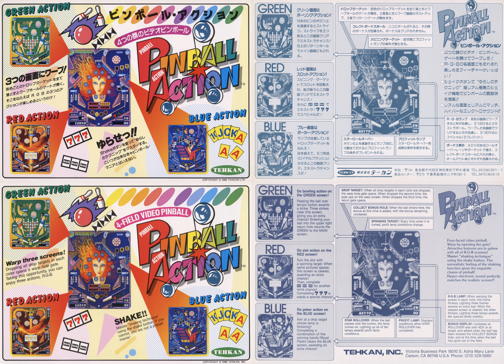【4K】Tecmo PINBALL ACTION・ピンボールアクション - Original Soundtrack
Music from PINBALL ACTION・ピンボールアクション┃July 1985~January 1986 by Tecmo (formerly Tehkan)
Equipment: Audacity, Bandicam, Foobar2000┃Tecmo

0:00 Title
0:14 Credit
0:18 Launch Ball
0:21 Purple (Main)
0:45 Blue (Poker)
1:22 Green (Bowling)
2:02 Red (Slot)
2:39 Game Over
2:43 Name Entry 1
4:13 Name Entry 2